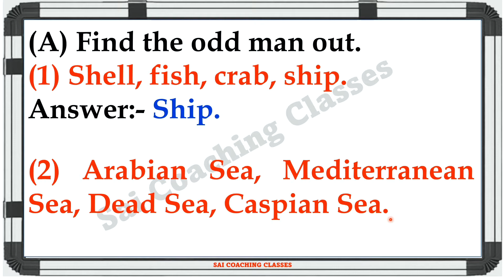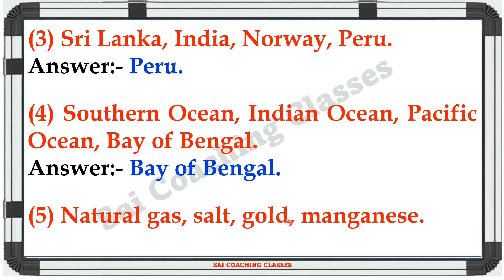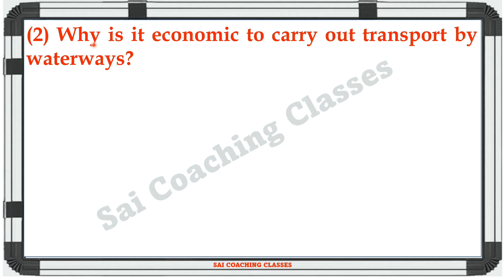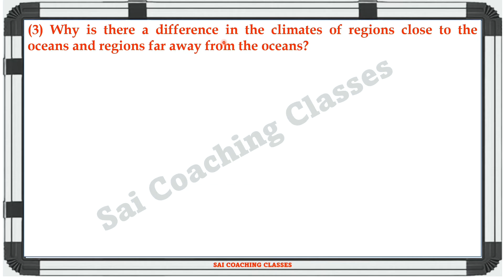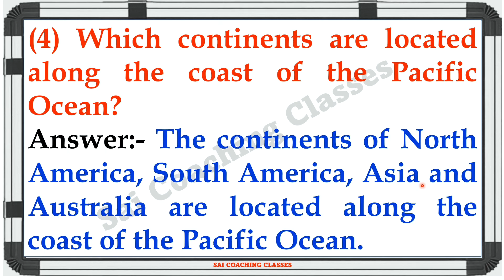Class 6th Geography Chapter 6 Importance of oceans questions answers exercise Maharashtra state#std6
std 6 Importance of oceans questions answers exercise, Class 6th Geography Chapter 6, Maharashtra state board, importance of oceans for std 6 question answer